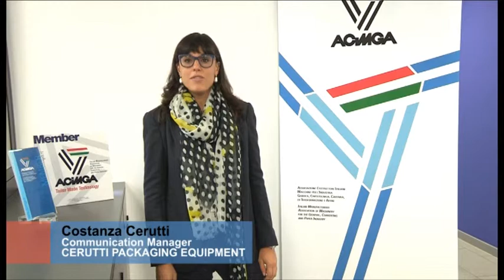Costanza Cerutti, Communication Manager CERUTTI PACKAGING EQUIPMENT